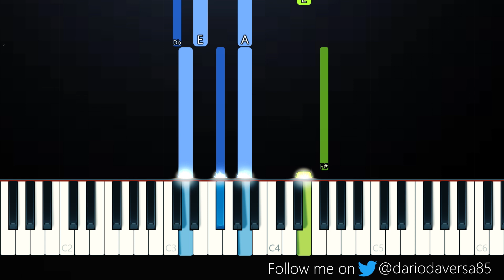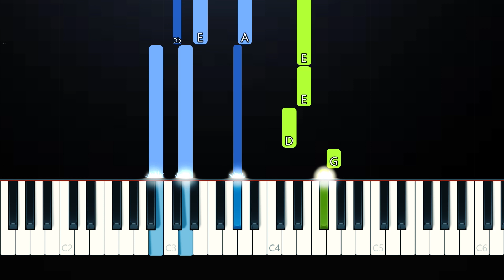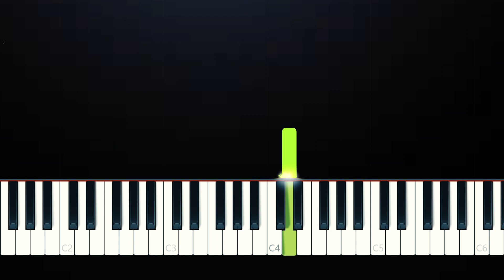DAY6 - I Loved You (Piano Tutorial)